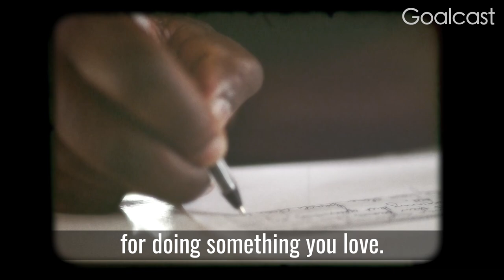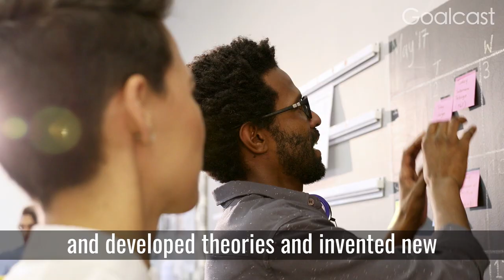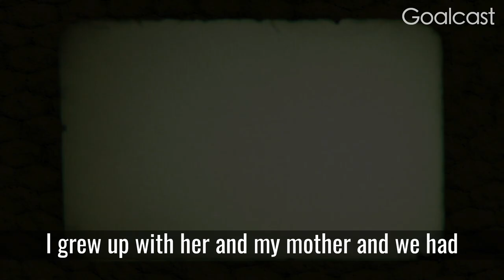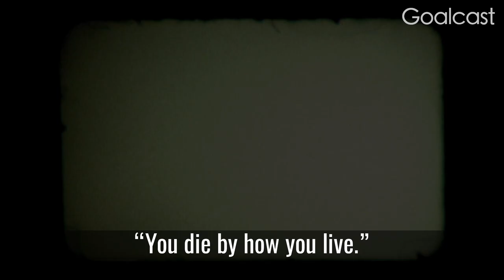Wise Words from My Grandmother | Kenny Leon | Goalcast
One of Broadway's leading directors, Kenny Leon delivers a compelling series of lessons his hero once shared with him.